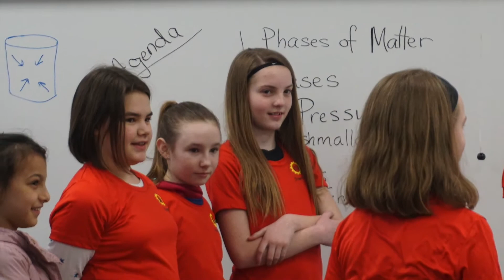Girls in Mfg Day 2022 MTI@JCC Catt County